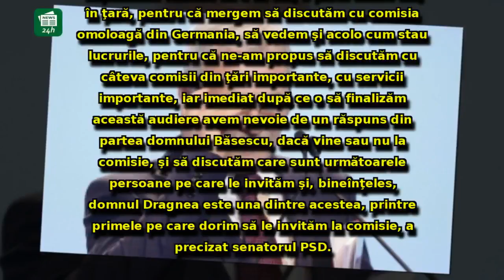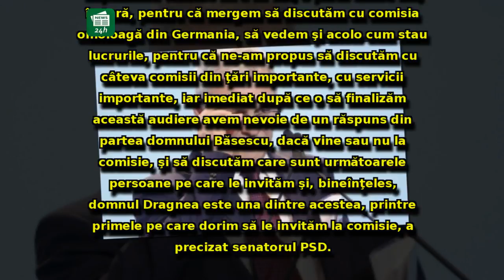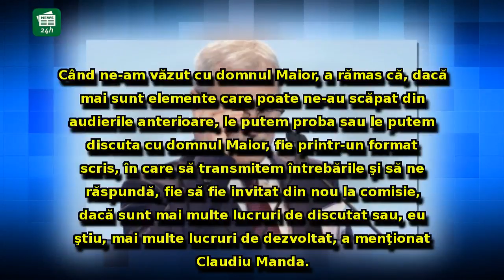Claudiu Manda anunță INEVITABILUL: 'Va trebui să-l invităm FOARTE REPEDE pe Liviu Dragnea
Claudiu Manda anunță INEVITABILUL: 'Va trebui să-l invităm FOARTE REPEDE pe Liviu Dragnea la Comisia SRI'